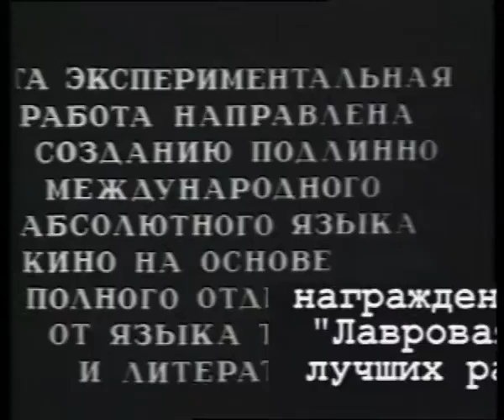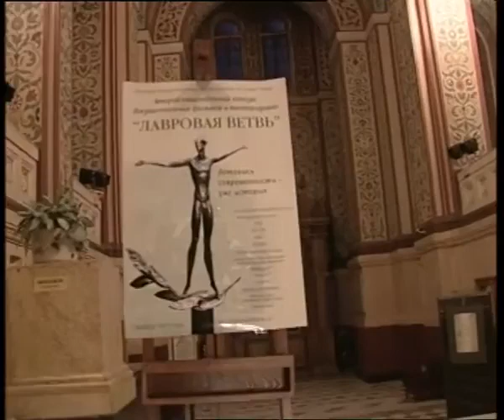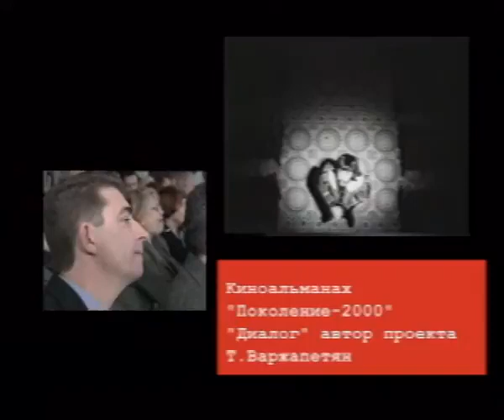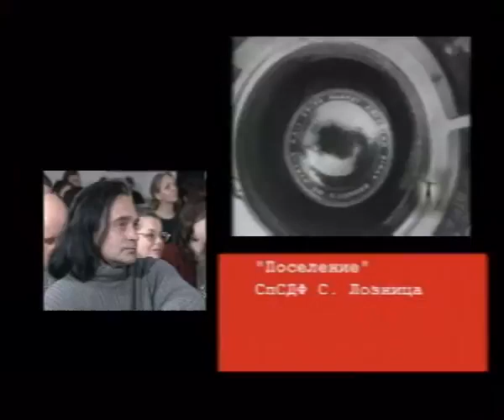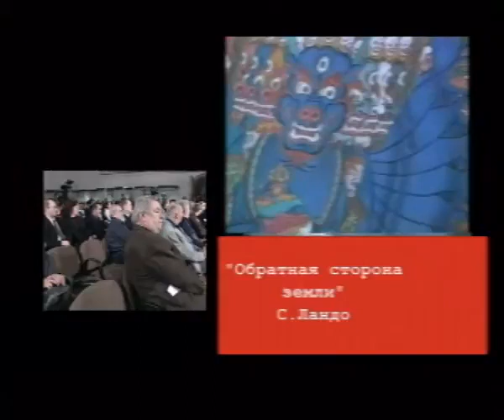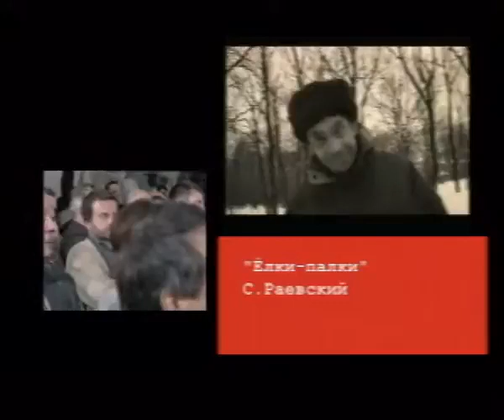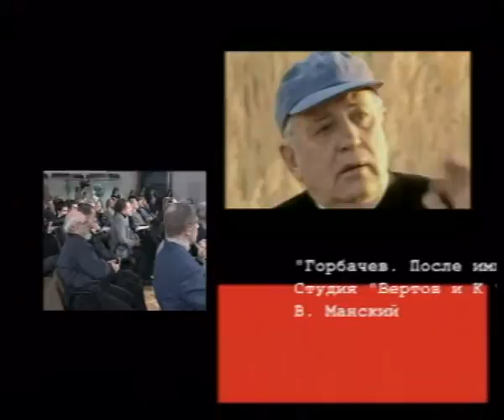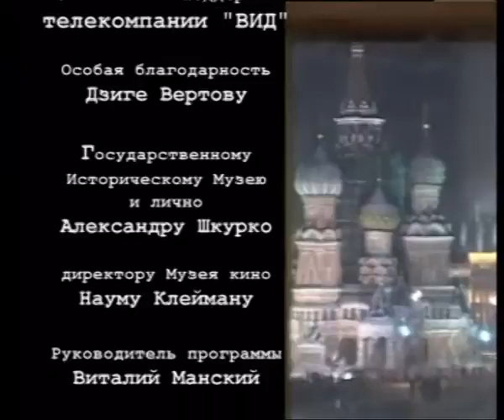Лавр 2001 Вручение Национальной Премии Лавровая ветвь